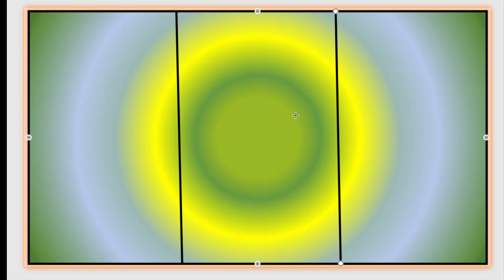Daily Art | 3D Shading Spiral Line Illusion | Simple drawing daily 10